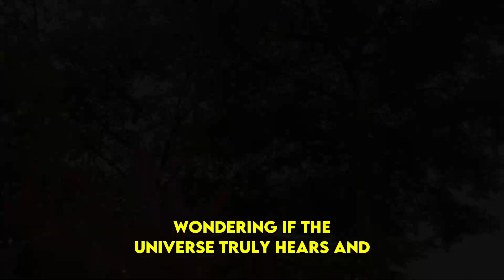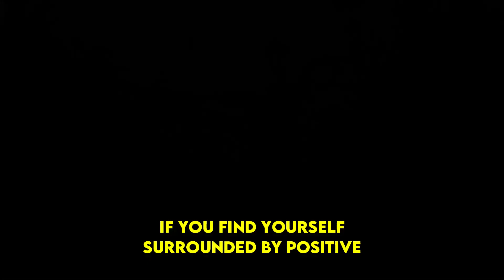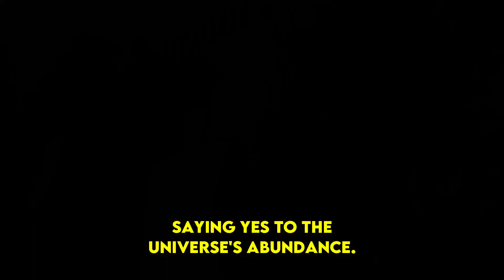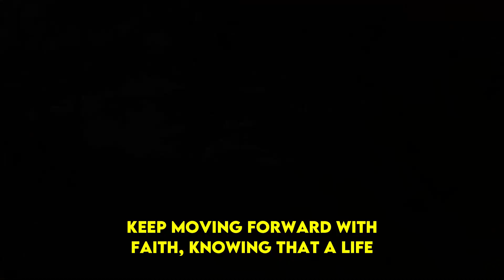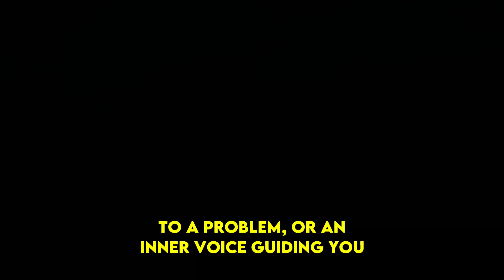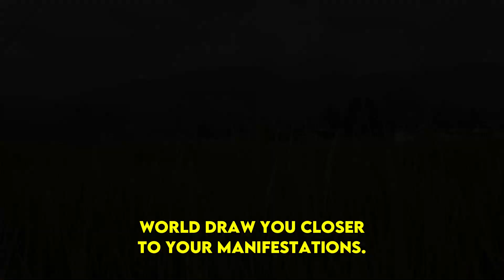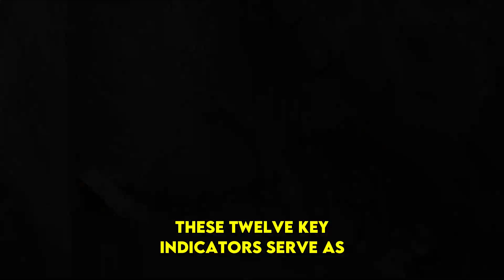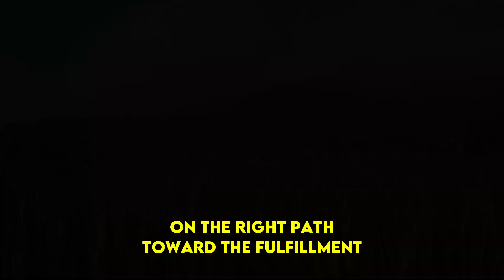12 Ways God Says You're on the Right Manifestation Path! | Spirituality | Chosen Ones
12 Ways God Says You're on the Right Manifestation Path! | Spirituality | Chosen Ones